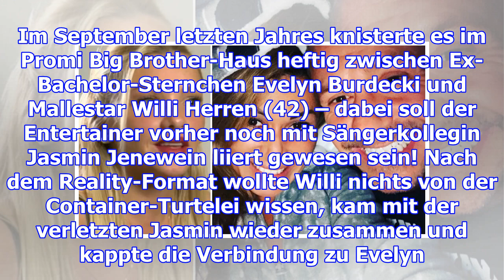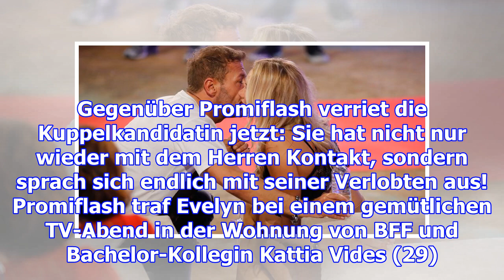Nach pbb-flirt: evelyn trifft auf willi herrens verlobte!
Nach PBB-Flirt: Evelyn trifft auf Willi Herrens Verlobte!Dieser TV-Flirt sorgte vor allem bei einer ...